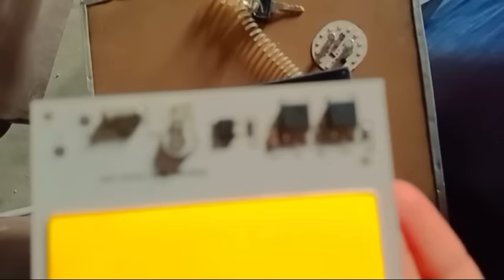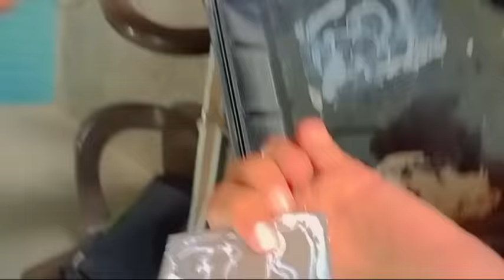How To Repair LED Lights at Home 🏡//LED Light ko Thak Karna ka tarika//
How To Repair LED Lights at Home 🏡//LED Light ko Thak Karna ka tarika//2023 ma us

Hy:I am ADEEL Khalid or ap mar channel dahk ray ha.

How repair LED light
LED light repair kasy Thak Hoti ha
LED light Thak Karna tarika
Kharb LED light Thak Karna k TARKAY
light repair kasy Kar
LED Kasy Thak Hoti ha
gar bta Thak Karna LED
50 wltg LED light Thak Kar
LED Thak Karna ka Asian tarika
how LED light repair
Repair LED light
led lights recipe
led Thak kar
how make led
make led at home
gar par led